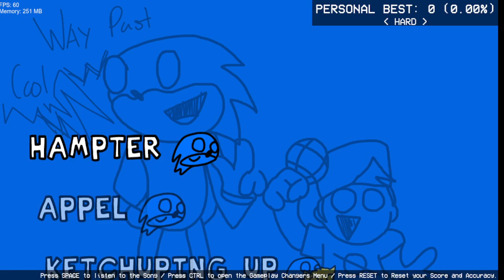Friday Night Funkin' Vs Sunik (FNF/Mod/Hard)